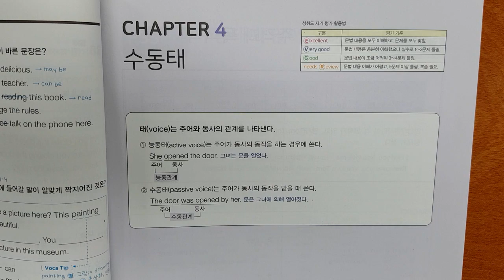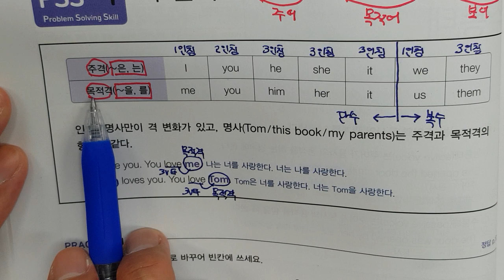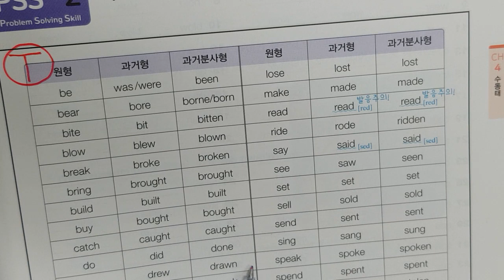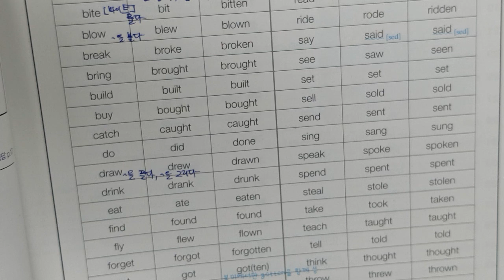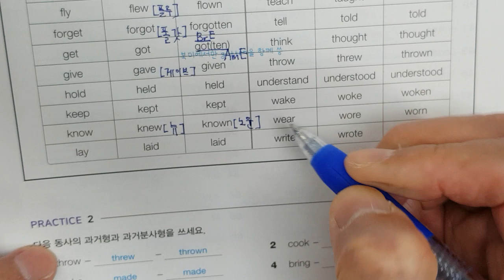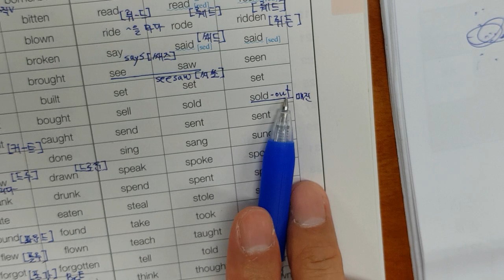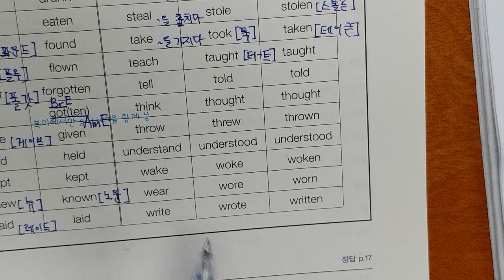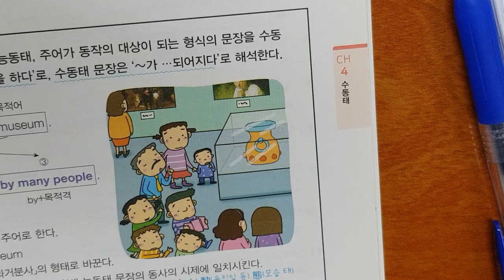10월27일 목 초5